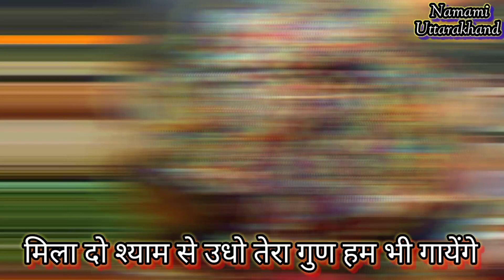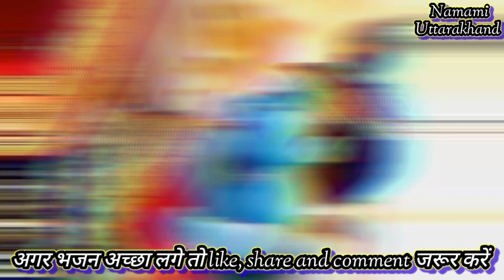जन्माष्टमी स्पेशल | कृष्णा भजन | मिला दो श्याम से उधो तेरा गुण हम भी गायेंगे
भजन - मिला दो श्याम से ऊधो तेरा गुण हम भी गाएंगे
स्वर  - ऋषभ बिष्ट

सभी को हमारा प्रेम भरा नमस्कार , हमारे चैनल " नमामि उत्तराखंड " में आपका हार्दिक स्वागत है | हिंदी , कुमाँऊनी , गढ़वाली  भजनो को सुनने के लिए हमारे चैनल "नमामि उत्तराखंड" से जुड़े रहे |

अगर आपको किसी भी भजन का LYRICS चाहिए तो हमें COMMENT BOX में comment करके  जरूर बताये ||